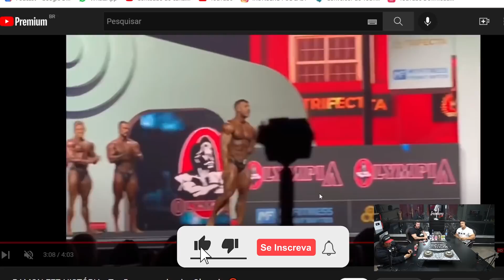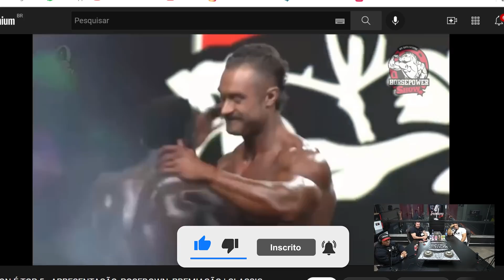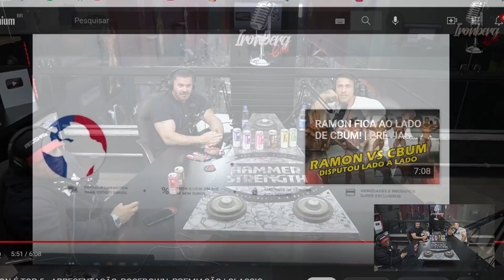RAMON FOI IGNORADO POR CBUM? – IRONBERG PODCAST CORTES